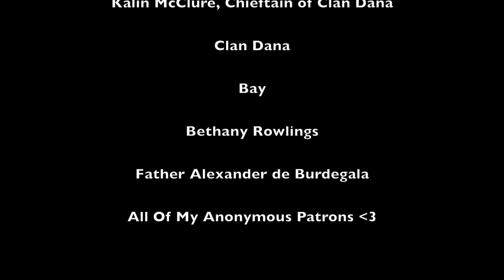Twa Corbies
Performed by Colette the Bard and Michael Kelly